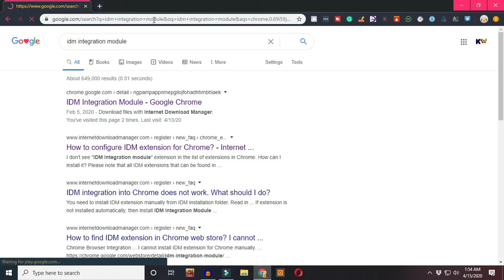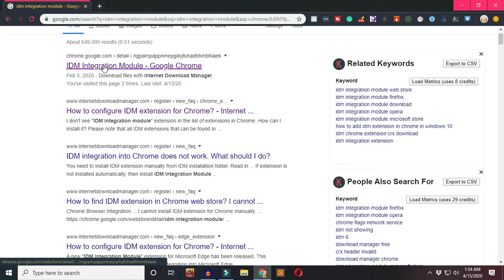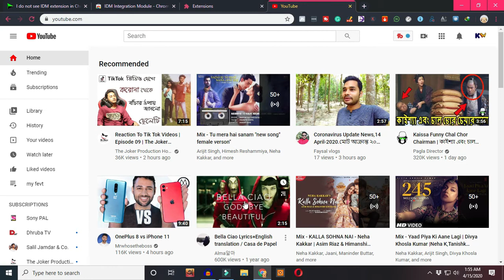How To Add IDM Extension In Google Chrome 2020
In this video, I am going to  show how to add Idm Chrome extention on google chrome. The old method is not working fine so this is new and very effective method to download file fast easy ways.
Internet Download Manager (IDM) is a tool to increase download speeds by up to 5 times, resume and schedule downloads. Comprehensive error recovery and resume capability will restart broken or interrupted downloads due to lost connections, network problems, computer shutdowns, or unexpected power outages.